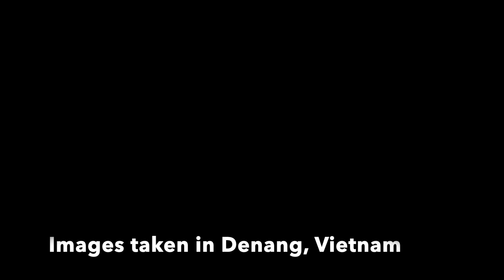Marble Mountains, Vietnam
Visit the spectacular Marble Mountains in Vietnam, with award-winning photographer, El-Branden Brazil.